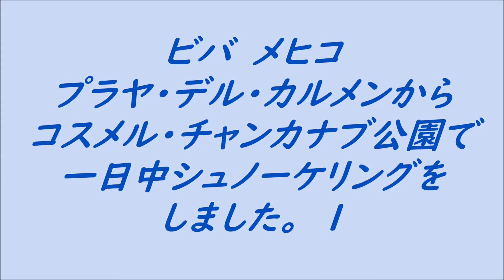Mexico 56 プラヤ・デル・カルメンからコスメル・チャンカナブ公園で一日中シュノーケリングをしました。 １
コスメルのチャンカナブ公園に行きました。
プラヤ・デル・カルメンから8時のボートでコスメルに向かいました。ちょっと風が強く波立っています。トビウオが結構飛んでいました。思っているよりずっと長距離飛ぶのでびっくりしました。コスメルに地下ずくと潮の流れの影響か波が収まってきました。港からチャンカナブ公園まではタクシーで行くしかないようです。均一料金の150ペソ（1ペソ　6円）です。
オールインクルーシブチケットを購入しました。38US㌦
事前調べでロッカー第込みだったのですが100ペソ取られました。ロッカーを使った人は今日は私1人だけでした。
マスク・フィン・など一式を借りてシュノーケリングをしました。最初は海岸線に沿って岩場的なところを多く回りました。それほど多くの魚がいるというほどではありませんでした。